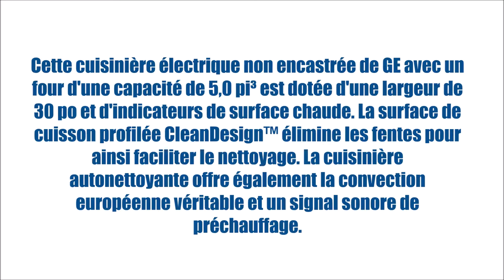JCGSS66EELES (Cuisinières - Encastrable à gaz) | BonPrix Électroménagers | Montréal - Laval - Québec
Cuisinière à gaz encastrable de 30 po de GE® avec commandes à l'avant dotée d'une surface de cuisson d'un bord à l'autre, d'une très grande plaque antiadhésive intégrée et de deux brûleurs Power Boil de 15 000 BTU.

MONTRÉAL:
1601 Rue Dickson
Montréal, QC
H1N 3T4

LAVAL:
1171 Desserte Nord Autoroute 440
Laval, QC
H7L 3W3

QUÉBEC:
3095 Boulevard Wilfrid-Hamel #104
Québec, QC
G1P 4C6